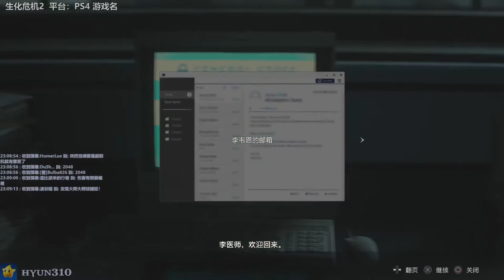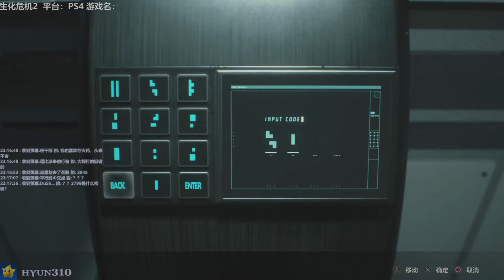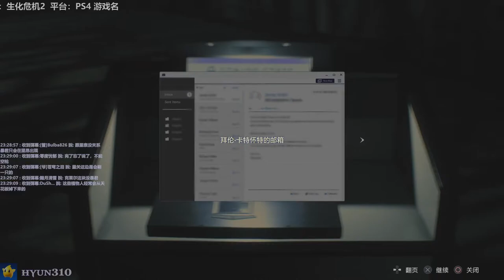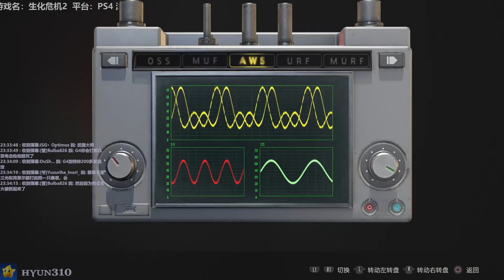【310】生化危机2重制版初体验实况直播录像-Claire Pt.7